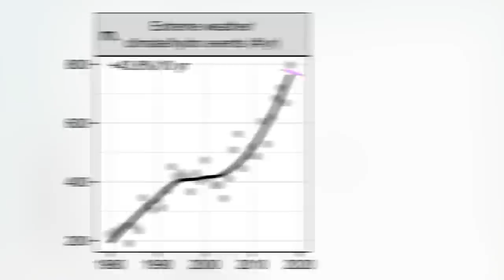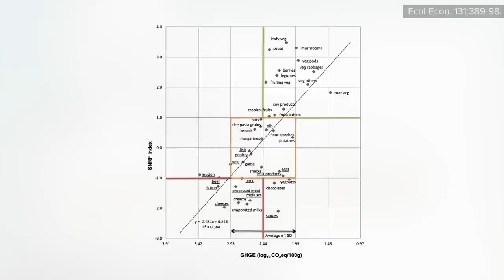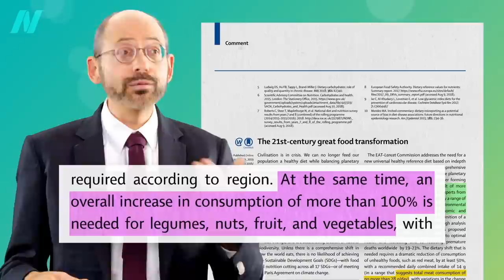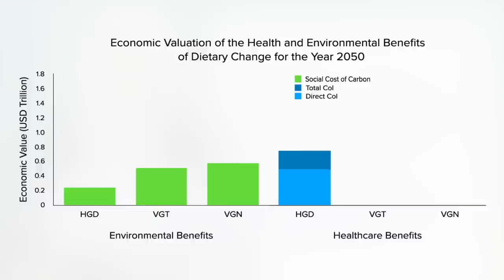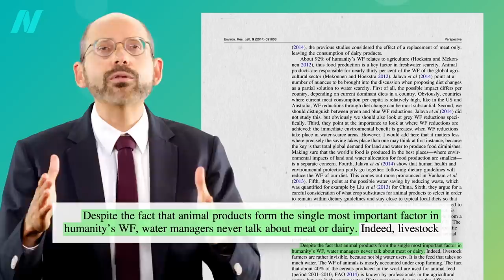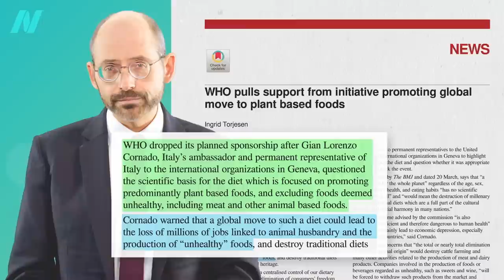Friday Favorites: Win-Win Dietary Solutions to the Climate Crisis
The EAT-Lancet Commission lays out the best diet for human and planetary health.

So Which Foods Have the Lowest Carbon Footprint? and Which Diets Have the Lowest Carbon Footprint?

I think the only global warming video I have to date was Diet & Climate Change: Cooking Up a Storm I’m excited to put up the latest.

One way to reduce the climate impact of meat is to switch to plant-based or cultivated meat. I did a webinar on it, and you can get the digital download

Have a question about this video? and someone on the NutritionFacts.org team will try to answer it.

Want to get a list of links to all the scientific sources used in this video? You’ll also find a transcript and acknowledgements for the video, my blog and speaking tour schedule, and an easy way to search (by translated language even) through our videos spanning more than 2,000 health topics.